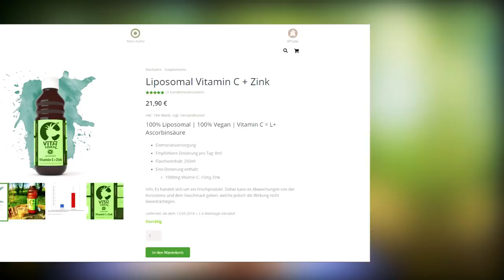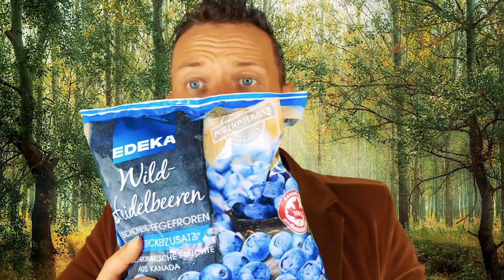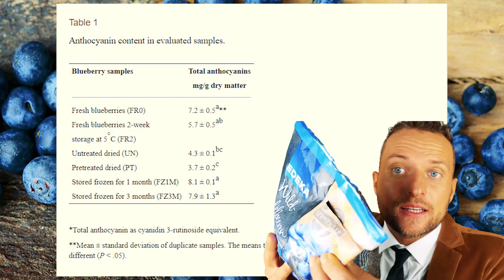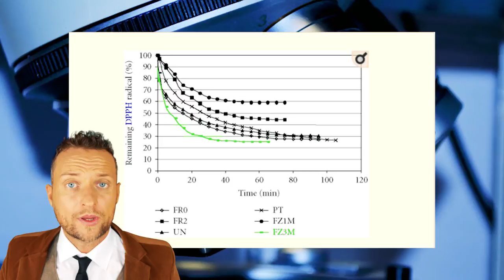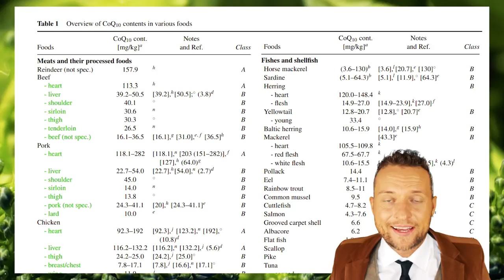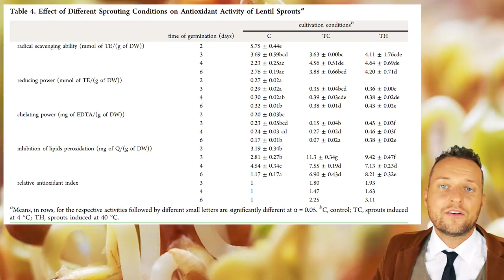Wieso ich täglich diese 3 Lebensmittel esse | Roh Vegan am Limit